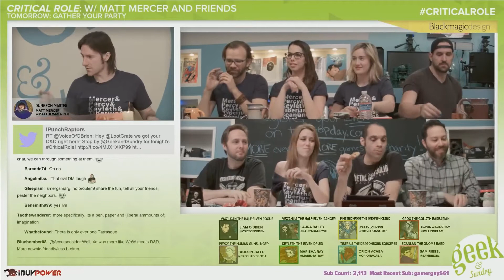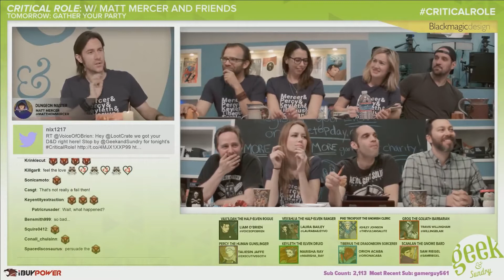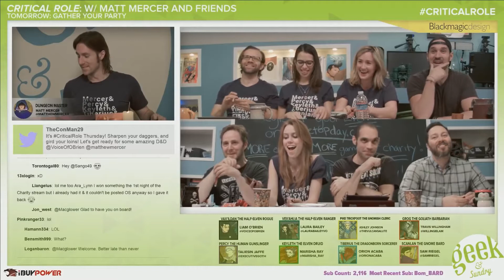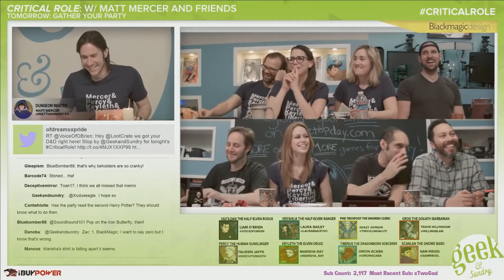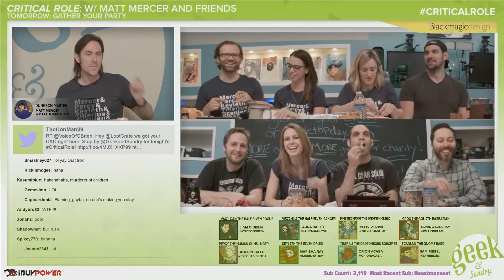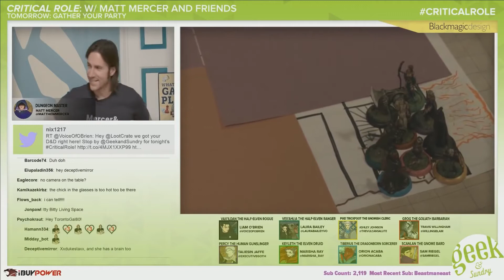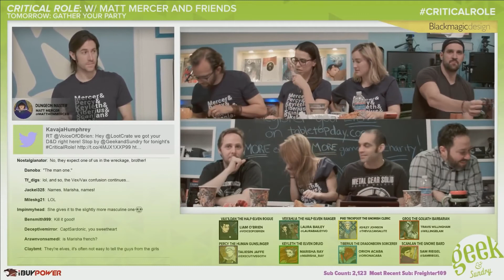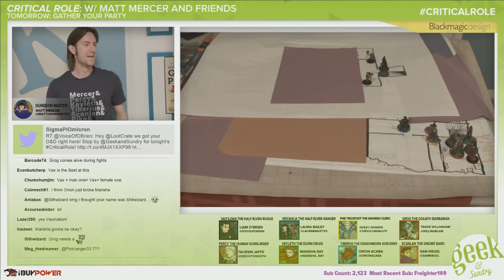Critical Role Funny Moments in Episode 6: Pike's Kiss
The content in this video was made by Geekandsundry.

This video contains clips of what I think to be the funniest moments in the Critical Role D&D series. Enjoy!!!